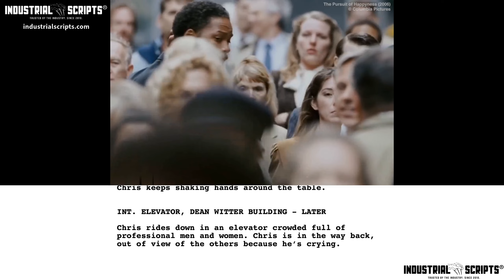Classic Movie Scenes: THE PURSUIT OF HAPPYNESS (2006) // Final Scene // Script-to-Screen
If you'd like to work here as a broker. Would you like to work here?

Life is a struggle for single father Chris Gardner (Will Smith). Evicted from their apartment, he and his young son (Jaden Christopher Syre Smith) find themselves alone with no place to go. Even though Chris eventually lands a job as an intern at a prestigious brokerage firm, the position pays no money. The pair must live in shelters and endure many hardships, but Chris refuses to give in to despair as he struggles to create a better life for himself and his son.